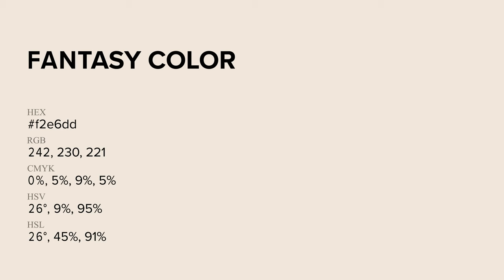Fantasy color f2e6dd hex Cool Orange color f2e6dd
What color is Fantasy ? f2e6dd hex, Cool Orange color f2e6dd

Hex f2e6dd Color Code is also known as Fantasy color

Hex f2e6dd Color code in RGB color code model is created after adding 94.9% red color, 90.2% green color and 86.67% blue color.
Hex f2e6dd Color code in CMYK color (process color) code model is generated after subtraction of 0% cyan, 05% magenta, 09% yellow, 05% black.